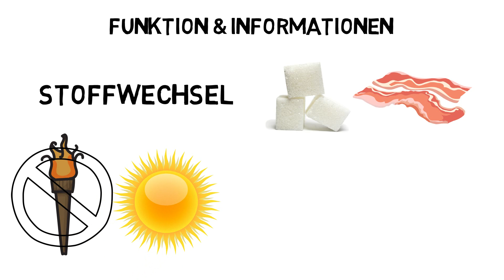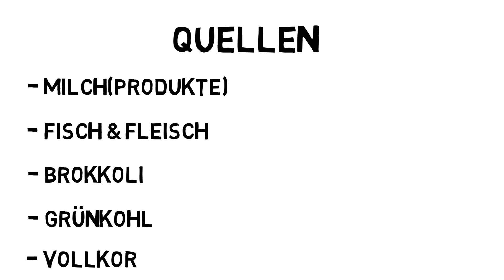Vitamin B2 (Riboflavin) - Mangel, Symptome & Quellen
Vitamin B2 ist wichtig für den Stoffwechsel. Hier erfährst du alles über einen Vitamin B2 Mangel, Mangelsymptome, Quellen und alles andere, was du über Vitamin B2 wissen musst!

Die Informationen in den Videos und in der Beschreibung werden von mir bestmöglich recherchiert. Es kann dennoch sein, dass sich Fehler einschleichen. Die Informationen sind zur Weiterbildung und Unterhaltung bestimmt, sind jedoch nicht als Diagnose- und Therapieanweisungen zu verstehen und stellen auch keine Ernährungsempfehlung da. Ich übernehme keine Haftung für Schäden irgendeiner Art, die direkt oder indirekt aus der Verwendung der Informationen entstehen. Verwende die Informationen aus den Videos nicht als Grundlage für Entscheidungen die mit deiner Gesundheit zu tun haben und treffe keine Selbstdiagnosen. Konsultiere bei gesundheitlichen Beschwerden einen Arzt.